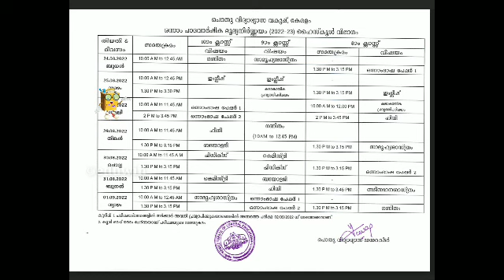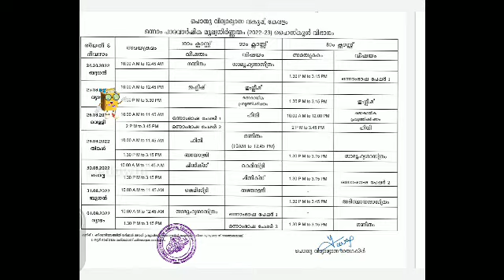നാളെ സ്കൂളുകൾക്ക് അവധി പ്രഖ്യാപിച്ചു ജില്ലാ കളക്ടറുടെ അറിയിപ്പ്/ഓണ പരീക്ഷാ ടൈംടേബിളിൽ മാറ്റം/eduwin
നാളെ അവധി പ്രഖ്യാപിച്ചു/10 ജില്ലകളിൽ മഴ മുന്നറിയിപ്പ്/37 km വേഗതയിൽ വരെ കാറ്റ്‌ ജാഗ്രത holidayeduwin
നാളെ അവധി പ്രഖ്യാപിച്ചു /5 ജില്ലകളിൽ കളക്ടർമാരുടെ അറിയിപ്പുകൾ ജാഗ്രത മുന്നറിയിപ്പ് holiday edu win
നാളെ അവധി പ്രഖ്യാപിച്ചു /8 ജില്ലകളിൽ കളക്ടർമാരുടെ അറിയിപ്പുകൾ ജാഗ്രത മുന്നറിയിപ്പ് holiday edu win

നാളെയും അവധി?♥️നാളെ 6 ജില്ലകളിൽ ജാഗ്രതാ അറിയിപ്പ് വന്നു today school holiday news aug 10 rain news
നാളെ അവധി സ്കൂളുകൾക്ക് ♥️വിദ്യാർത്ഥികൾ കാത്തിരുന്ന വാർത്ത‼️ breaking educational updates / kite victers online class

നാളെ അവധി പ്രഖ്യാപിച്ചു 6 ജില്ലകളിൽ/red alert14 ജില്ലകളിലും മുന്നറിയിപ്പ്breaking educationalupdates
ഇന്ന് അവധി♥️7 ജില്ലകളിൽ തീവ്ര മഴ Kerala school today holiday /heavy rain alert 12 district /edu win
♦️അവധി ♥️മന്ത്രിയുടെ അറിയിപ്പ് /വിദ്യാർത്ഥികൾ കാത്തിരുന്ന വാർത്ത / പരീക്ഷകൾ മാറ്റി / 1 മുതൽ +2 വരെ

♥️വിദ്യാർത്ഥികൾ കാത്തിരുന്ന വാർത്ത‼️ tomorrow holiday district collector
ഇന്ന് കൂടുതൽ ജില്ലകളിൽ അവധി ♥️വിദ്യാർത്ഥികൾ കാത്തിരുന്ന വാർത്ത‼️ educational news/ kite victers online class
;eduwin
കനത്ത മഴ,നാളെ സ്കൂളുകൾക്ക് അവധി;6 ജില്ലകളിൽ ജാഗ്രതാ നിർദ്ദേശം;keralaweather info media malayalalam

അവധി ♥️വിദ്യാർത്ഥികൾ കാത്തിരുന്ന വാർത്ത‼️ breaking educational updates / kite victers online class

അവധി ♥️വിദ്യാർത്ഥികൾ കാത്തിരുന്ന വാർത്ത‼️breaking educational updates kite its victers online eduwin
 അവധി ♥️വിദ്യാർത്ഥികൾ കാത്തിരുന്ന വാർത്ത‼️ breaking educational updates kite  its victers class

kite its victers channel timetable
 breaking educational updates eduwin

വിദ്യാർത്ഥികൾ കാത്തിരുന്ന വാർത്ത‼

BIGBREAKING NEWS വിദ്യാർത്ഥികൾക്ക് minister speaks/ kite its victers tomorrow timetable

KITE VICTERs TIMETABLE MONDAY നവംബർ 22 VICTERS TOMORROW MONDAY TIME TABLE

 SCHOOL
Thanks
timetable school opening date 2021